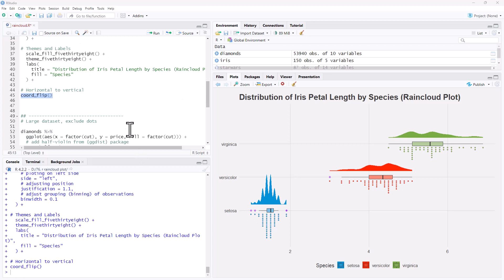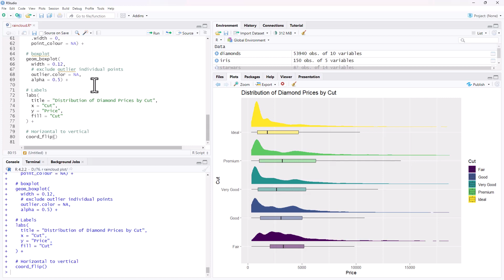Examining distributions with Raincloud Plots in R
In this video I demonstrate how to produce a raincloud plot in R. The raincloud plot is a data visualization which is a combination of a density curve of the distribution, and box and whisker plot, and a histogram style dot plot. By showing the density curves these graphs provide the viewer with a much better picture of the data than a box plot by itself. It is named a raincloud plot because the density curve with the dots falling below look like rain falling from a cloud